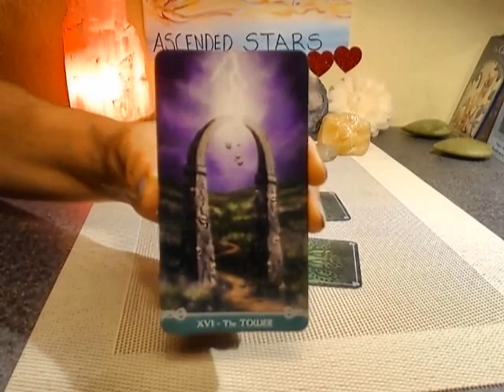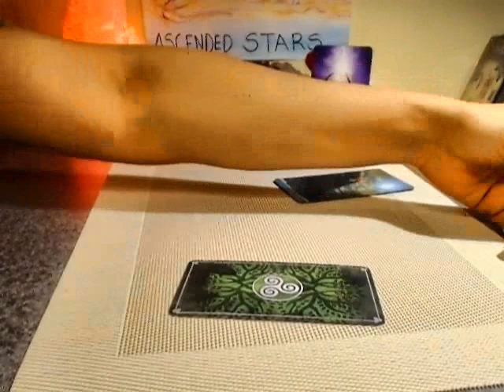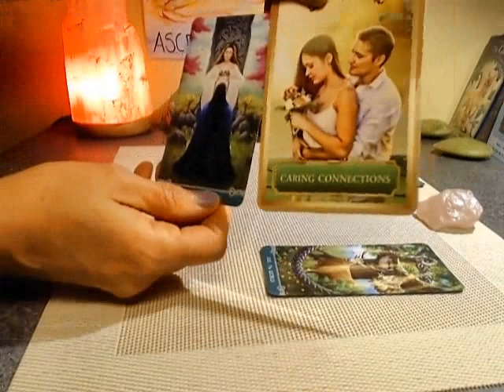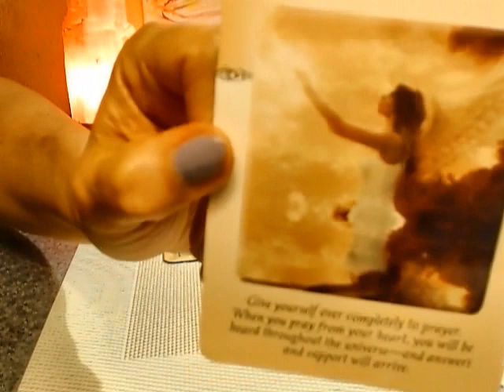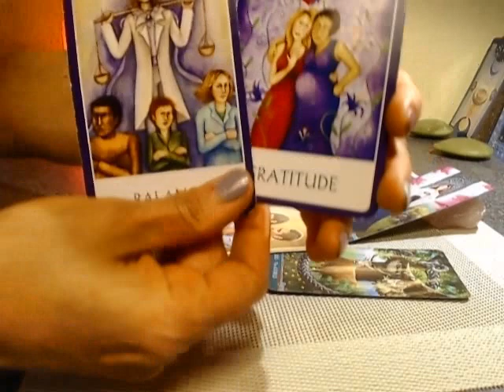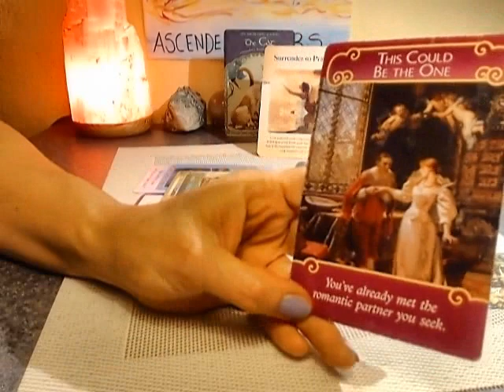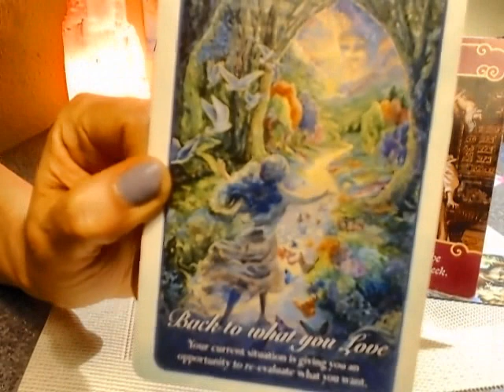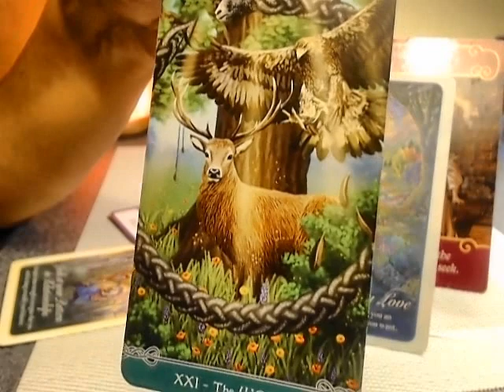TAURUS - WILL THEY REACH OUT OR WHAT ? FEBRUARY 2ND 2020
FEBRUARY 2020 SPECIAL
$25.00 LIVE FACE 2 FACE 1 HOUR SESSION - NEXT DAY APPOINTMENT

 ***Best way to reach me is WA OR FB messenger

LIVE SERVICES OFFERED:

1 HR and 30 MIN. (90 minutes) - $88.00
(Repeat clients EXCLUDED)

FACE 2 FACE SKYPE SESSIONS - SCHEDULED APPOINTMENTS :
$36.00 (Repeat Clients)

RECORDED SERVICES OFFERED:
1 HR - RECRDD SESSION - $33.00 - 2-DAYS for delivery - LOVE, CAREER  - ( ?'s -yes)
$25.00 - Half Hour - TO BE SCHEDULED For NEXT DAY or beyond currently
FEBRUARY SPECIAL

2 QUESTIONS - $15.99 - NEXT DAY - recorded

ALLY JAYDE ~